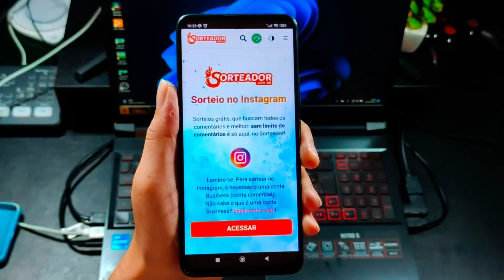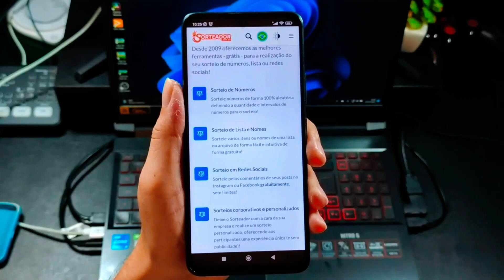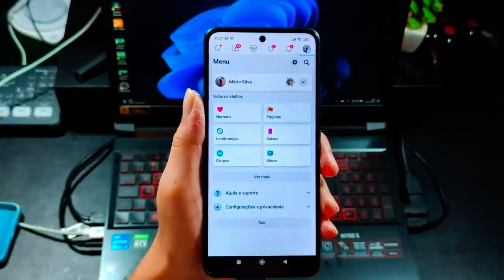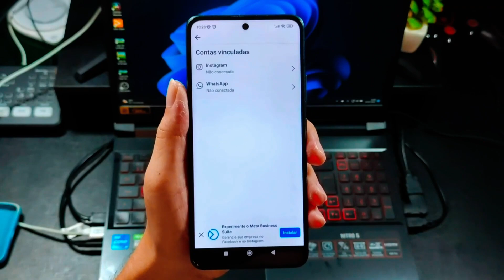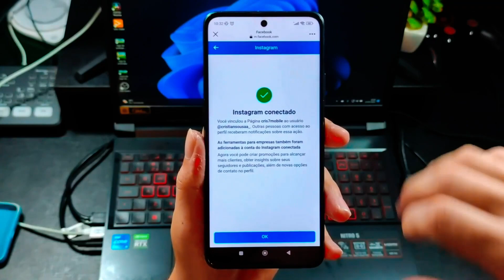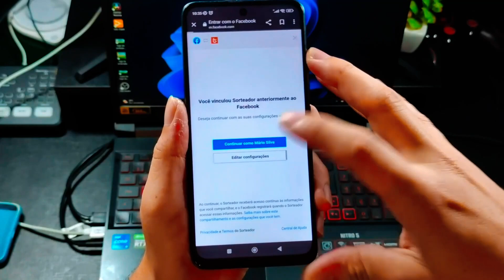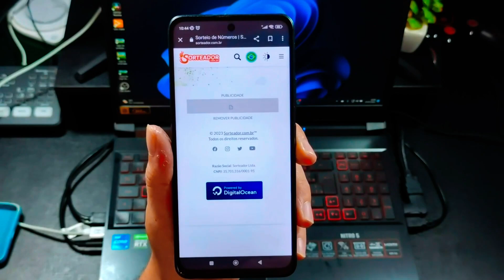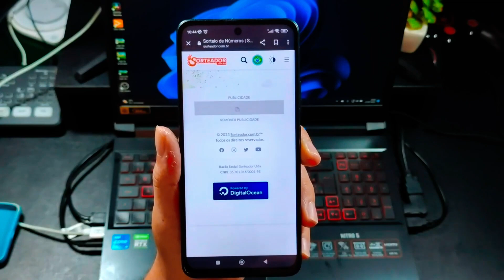Como fazer sorteio de graça no Instagram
nesse video vou te ensinar como fazer sorteio no instagram de graça.